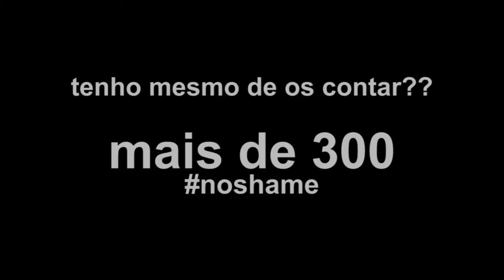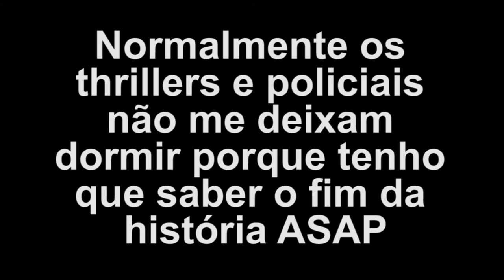TAG de A a Z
Quem criou: (vídeo apagado)

A - Autor preferido
B - Bebida preferida durante a leitura
C - Citação literária preferida
D - Detestei ler
E - Estou a ler
F - Feliz por ter dado uma oportunidade
G - Género literário que não lês
H - Hardcover ou paperback
I - Internet ou livraria física
J - Julgas um livro pela capa?
K - Kobo ou Kindle
L - Livro mais longo que leste
M - Momento mais importância da tua vida literária
N - Nº de estantes que possuis
O - Obsessão literária
P - Personagem que terias namorado na escola
Q - Quantos livros tens por ler?
R - Ressacas literárias - qual foi a tua última
S - Série que começaste e que precisas de terminar
T - 3 livros preferidos
U - Último livro que leste
V - Voltarás a ler - livro ou livros que gostarias de voltar a ler
W - Wishlist literária - último livro que adicionaste
X - X marca o lugar. Qual o 24º livro da tua estante
Y - YA ou livros adultos
Z - ZZZZZZZZZZZZ- qual o livro que te manteve acordava até altas horas da noite